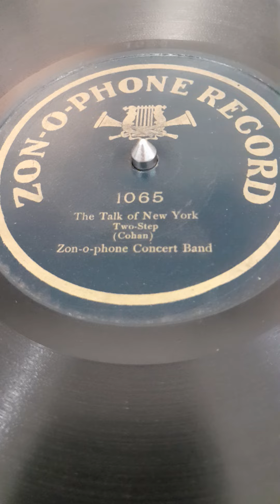Some more raggy music.The talk of New York two step/rag (Geo. M Cohan) / Zonophone Concert Band 1908